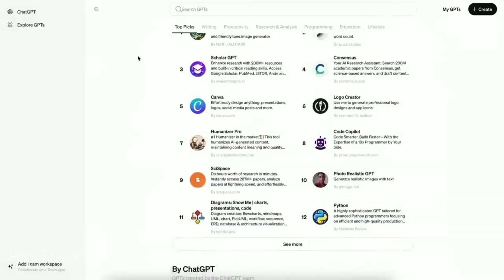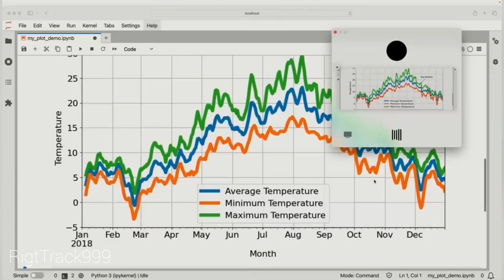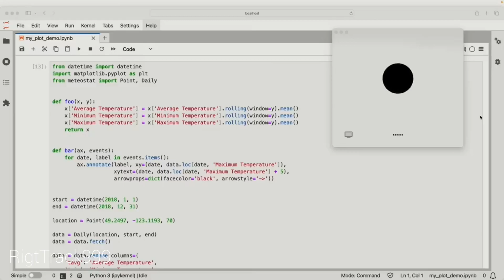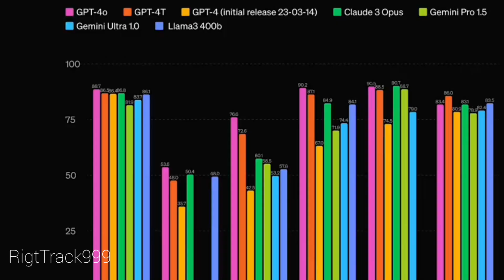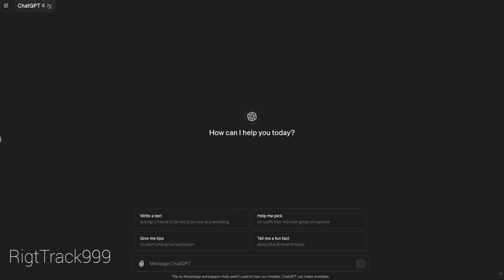Chatgpt 4o: The Most Revolutionery Step to Future Technology.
Chatgpt 4o: The Most Useful Step to Future Technology.

Science
Technology
Education
Artificial Intelligence

ChatGPT-4.0 is the latest iteration of OpenAI's groundbreaking language model, boasting a range of impressive features that make it a powerful tool for various tasks. It offers enhanced natural language understanding, allowing for more nuanced and contextual communication. The model's knowledge base has been significantly expanded, enabling it to tackle a wider array of topics with greater depth and accuracy. Additionally, ChatGPT-4.0 showcases improved reasoning capabilities, enabling it to provide more logical and well-structured responses.